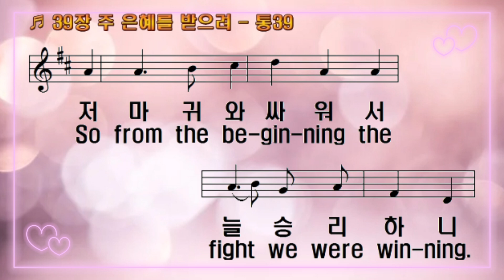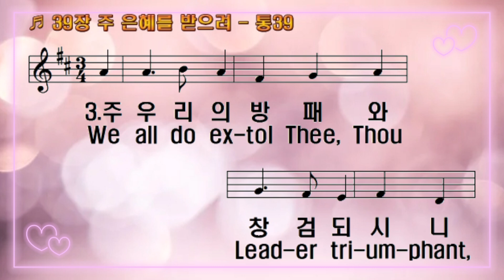[찬송가 반주] 새찬송가 39장(통39장) 주 은혜를 받으려 We Gather Together to Ask the Lord's Blessing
1. 주 은혜를 받으려 모인 성도들

주 크신 뜻 깨닫게 하옵소서

내 고통의 멍에를 다 벗게 되니

날 구속하신 이름 찬양하리

2. 주 우리를 곁에서 인도하시니

그 거룩한 나라가 이뤄지네

저 마귀와 싸워서 늘 승리하니

큰 영광 주께 돌려 찬양하리

3. 주 우리의 방패와 창검 되시니

나 승리의 주님을 따릅니다

큰 환난을 당할 때 늘 도우시니

승전 가 높이 불러 찬양하리

아멘

1.We gath-er to-geth-er to ask the Lord's bless-ing;

He chas-tens and has-tens His will to make known.

The wick-ed op-press-ing now cease from dis-tress-ing,

Sing prais-es to His name: He forgets not His own.

2.Be-side us to guide us, our God with us join-ing,

Or-dain-ing, main-tain-ing His king-dom di-vine;

So from the be-gin-ning the fight we were win-ning.

Thou, Lord, wast at our side, all glo-ry be Thine!

3.We all do ex-tol Thee, Thou Lead-er tri-um-phant,

And pray that Thou still our De-fend-er wilt be.

Let Thy con-gre-ga-tion es-cape trib-u-la-tion.

Thy name be ev-er praised! O Lord, make us free!

A-men.